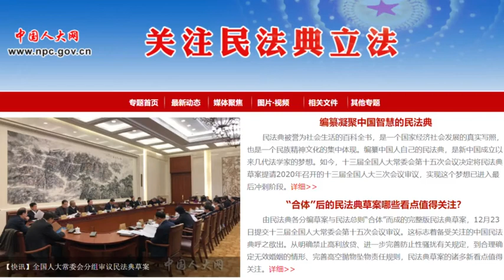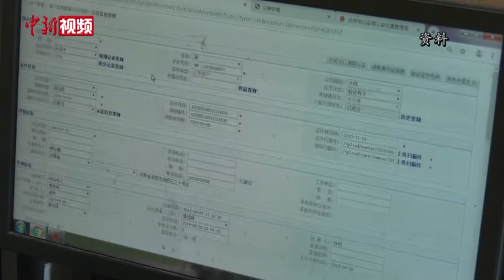民法典人格权编草案：促进中国人格权保护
人格权独立成编有着怎样的原因和意义？全国人大常委会法工委民法室副主任石宏介绍，随着科技的发展和技术的创新，人格权保护领域出现了很多新情况新问题，需要更详细的规则解释。随着信息技术和网络技术的发展，侵犯人格权的方式越来越多样化，后果也越来越严重，需要有针对性的规范。